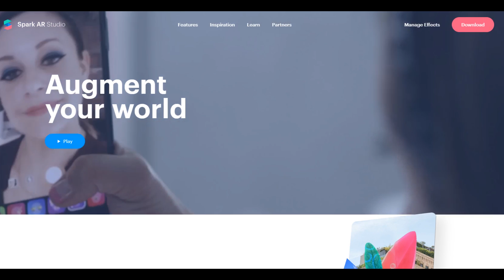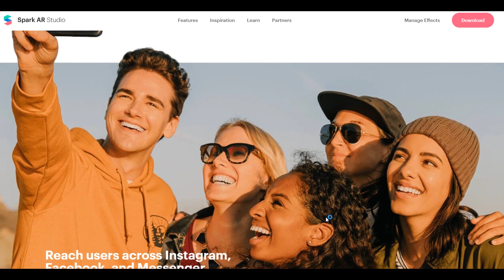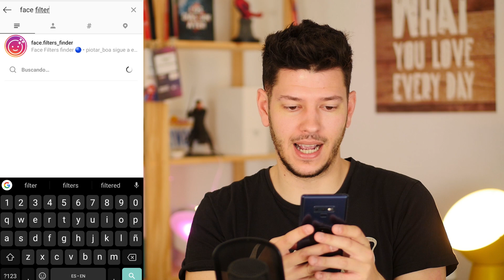Los FILTROS de INSTAGRAM que nadie más tiene!!!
►► Instagram está lleno de Nuevos Filtros para Stories! Te explico cómo conseguirlos fácil y rápido!